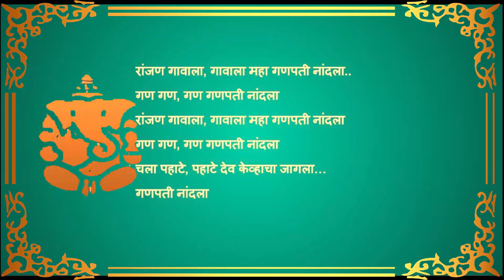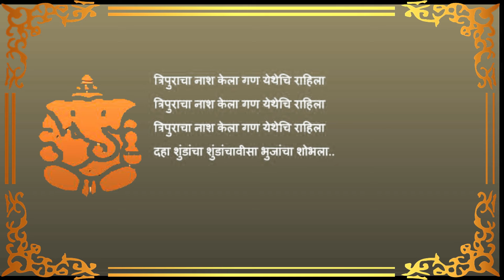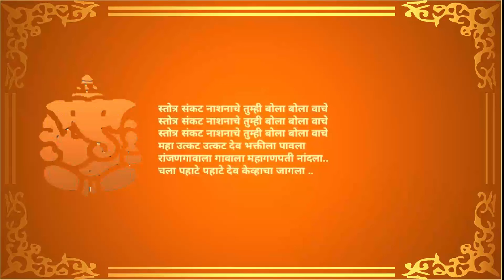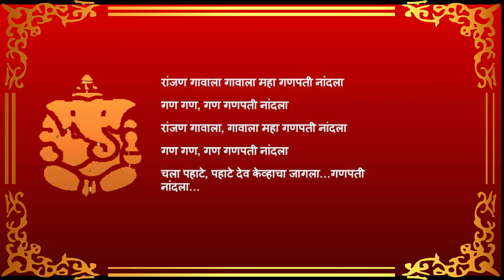🌺||DAY 8 ||Ranjan Gavala Gavala||🌺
Description about tripurasur vadh

Shree tirtha Ranjangaon
Is one of the auspecious ashtavinayak places.
This song is a discribtion of tripurasur which is a trio of 3 asura named Tarakaksha Vidyunmali, kamalaksha. How Lord Ganesha Killed these 3 'Asuras'
Please note:- Video has uploaded yesterday but sharing today
🎧recommended.